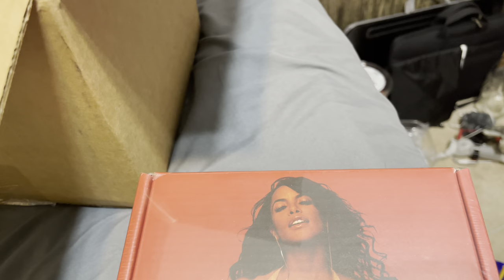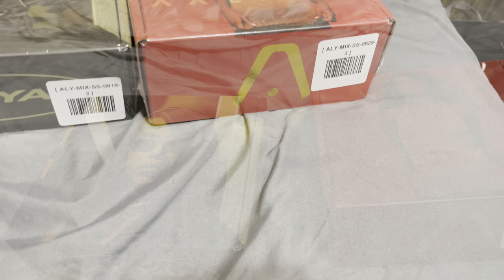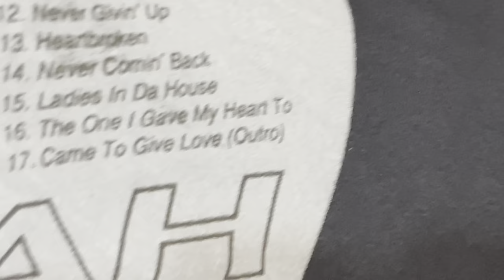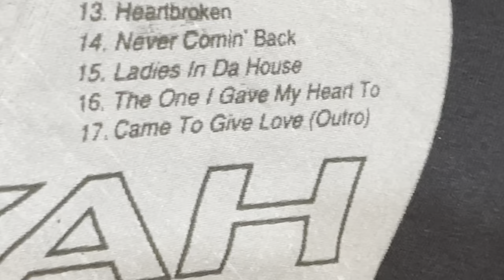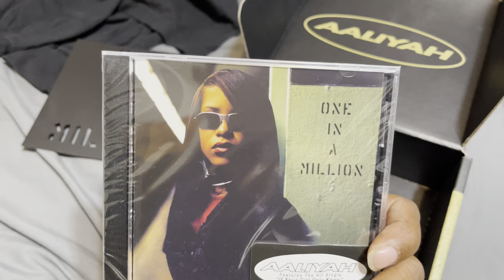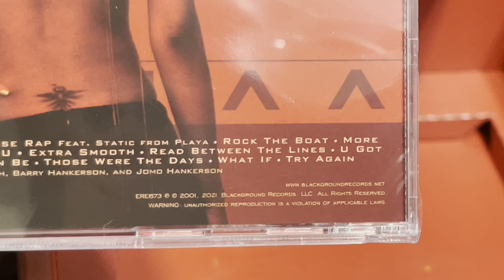Truth With A Twist: Aaliyah & One In A Million CD Boxset Unboxing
Today my Aaliyah CD Boxsets came in the mail!! I'll show you guys what's inside!